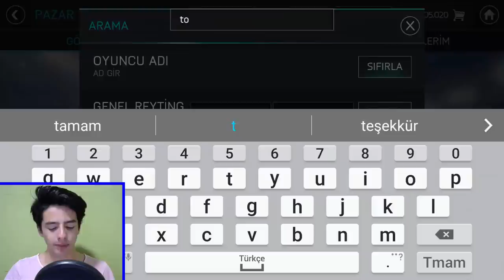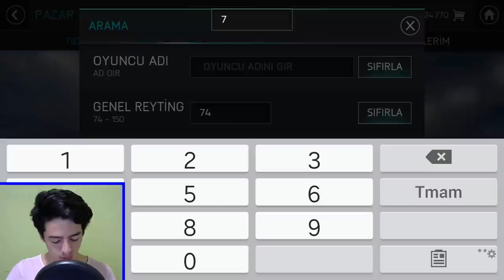İCON PUYOL ve RONALDO BEŞİKTAŞ'TA (Fifa Mobile)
Merhaba Ben Koray, Bu Seride, İcon oyuncuları, Süperlig Takımlarına Uyarlıyoruz, Umarım Beğenirsiniz...